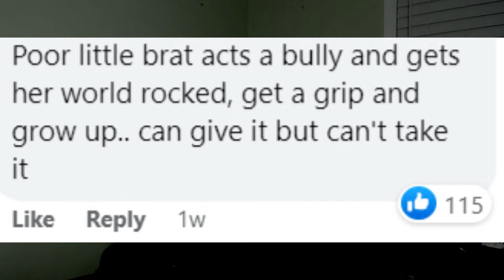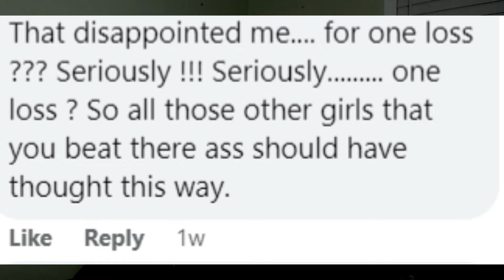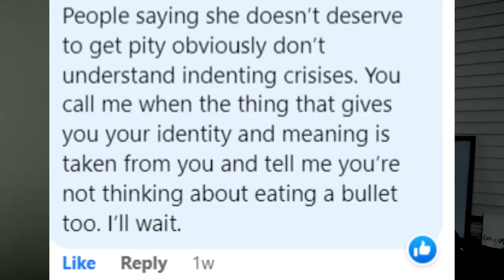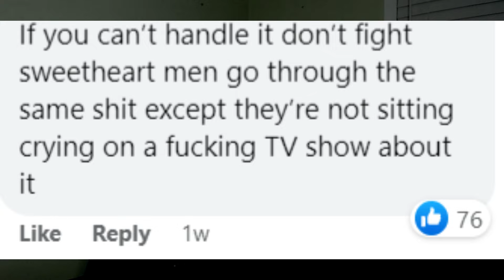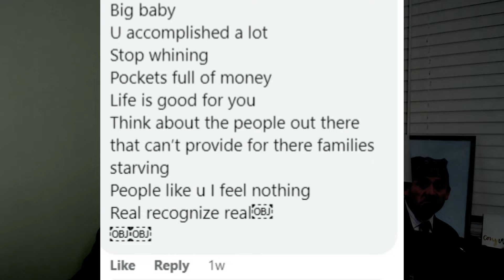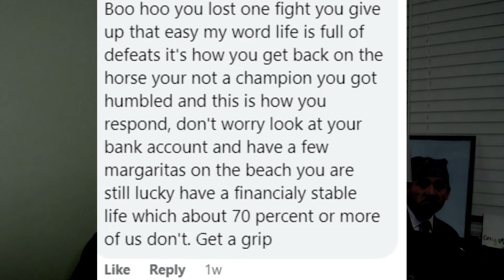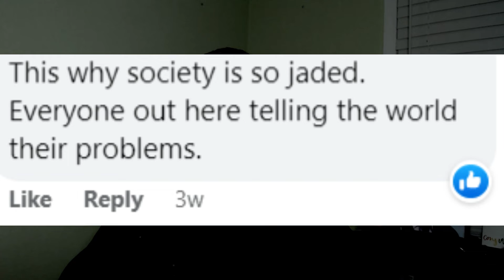Ronda Rousey talks about her experience with mental health and people HATE on her for it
In this video, Ronda Rousey shares her experience with mental health and people HATE on her for it. Ronda discusses her journey and why it's so important to talk about mental health.

Mental health is a topic that is often taboo, but it's important that we start opening up about it. Ronda Rousey is a role model to millions of people because she is open about her experience with mental health. In this video, she talks about the stigma around mental health and the experience of being honest about it.

My first TEDx talk is available to watch (& is at over 19,000 views!) so when you're done watching this, go give it a watch

Get my 3 Steps to Taking Back Control From Social Anxiety (for free)

Did you know I speak at schools?

Get more info and book me to speak at your school